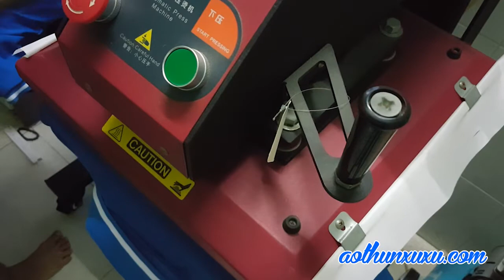ẨM THỰC NÔNG SÌ PHỐ - Restaurant uniform